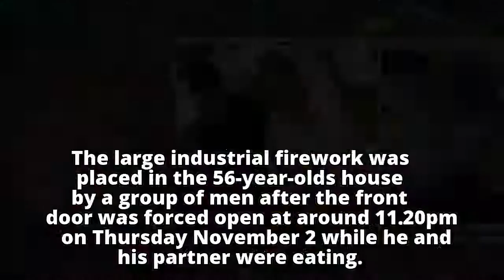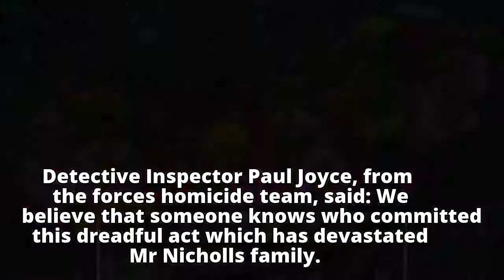Murder detectives probing the death of a father who was killed by a firework set-off inside his home